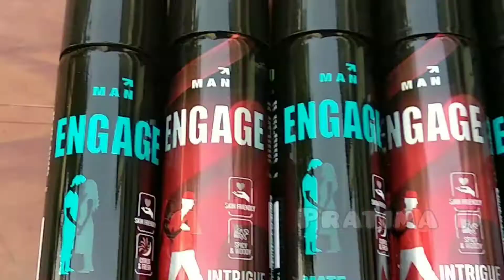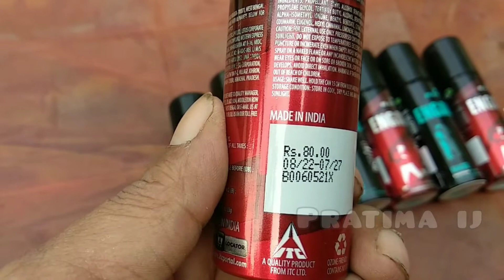ENGAGE MINI DEOS REVIEW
Engage mini deo review in Bengali.